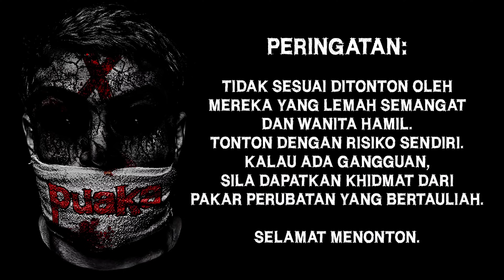𝗣𝗨𝗔𝗞𝗔 𝗫 #7 - Pontianak Di Lebuhraya | Muttakin | November'𝟮𝟯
"𝗞𝗮𝗺𝗶 𝗖𝘂𝗺𝗮 𝗡𝗮𝗸 𝗞𝗼𝗻𝗴𝘀𝗶 𝗖𝗲𝗿𝗶𝘁𝗮 𝗝𝗲, 𝗕𝘂𝗸𝗮𝗻 𝗡𝗶𝗮𝘁 𝗡𝗮𝗸 𝗧𝗮𝗺𝗯𝗮𝗵𝗸𝗮𝗻 𝗧𝗮𝗸𝘂𝘁 𝗣𝗮𝗱𝗮 𝗞𝗼𝗿𝗮𝗻𝗴. 𝗜𝗻𝗴𝗮𝘁, 𝗝𝗮𝗻𝗴𝗮𝗻 𝗧𝗮𝗸𝘂𝘁 𝗣𝗮𝗱𝗮 𝗠𝗲𝗿𝗲𝗸𝗮 𝗧𝗮𝗽𝗶 𝗧𝗮𝗸𝘂𝘁 𝗟𝗮𝗵 𝗣𝗮𝗱𝗮 𝗔𝗹𝗹𝗮𝗵 𝗦𝘄𝘁."

11th November 2023
Episode Puaka X Akan Di Upload Sekali Setiap Bulan Pukul 9pm

Episode Puaka Minggu Ini Dibawakan Khas Oleh:
BLISS PHOTO CINEMA

𝗚𝗨𝗘𝗦𝗧:
Muhammad Muttakin